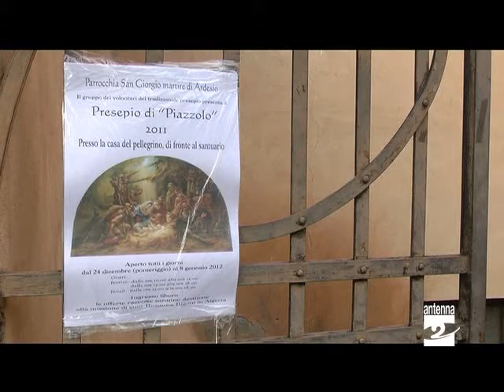Presepi Piazzolo e le chiese di Ardesio Antenna 2 TV 060112.mpg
In queste settimane vi abbiamo mostrato diversi presepi allestiti nei nostri paesi. Questa sera (venerdì 6 gennaio 2012), approfittando della festa dell'Epifania, vogliamo un po' chiudere questo percorso andando ad Ardesio, dove di fronte al santuario della Madonna delle Grazie da diversi anni trova posto il presepe che vi stiamo per mostrare. Lo si può visitare fino a domenica.